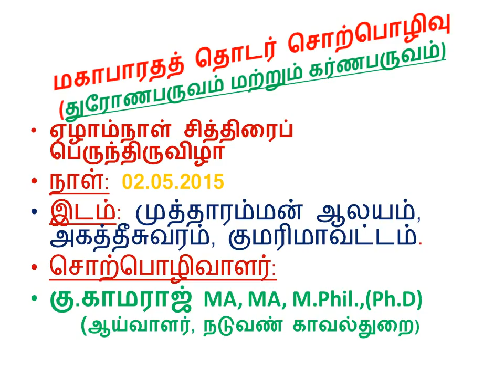MAHABARATHAM SPEECH- BY K.KAMARAJ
KARNA PARUVAM & DHRONA PARUVAM SPEECH AT MUTHARAMMAN TEMPLE, AGASTEESWARAM ON. 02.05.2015.
BY K.KAMARAJ MA, MA, M.Phil, (Ph.D)